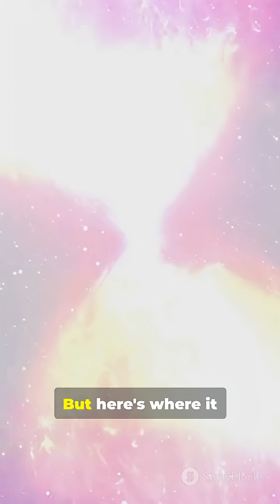How Stars Die in 60 seconds#nasa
The shocking truth about how stars die will blow your mind 🤯 From supernova explosions to black holes and neutron stars—here's the complete star life cycle in 60 seconds.